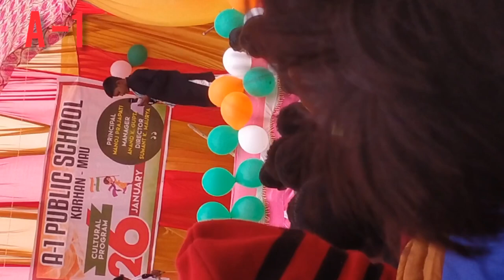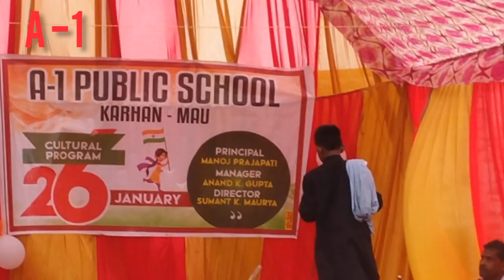A-1Public school Karhan-Mau (culturalprogram)natak by 5th class students teama1anand kumar gupta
A-1Public school Karhan-Mau (culturalprogram)
natak by 5th class students teama1anand kumar gupta